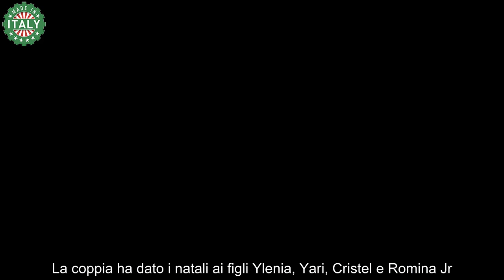Romina Power, magliettina striminzita e jeans skinny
Assieme all’ex marito Al Bano la performer losangelina ha segnato un’epoca nella musica leggera del Belpaese, e l’evergreen “Felicità” domina tutt’ora le playlist nelle feste casalinghe e nei party improvvisati tra amici.

Romina Power vanta natali assai celebri: è infatti figlia degli attori Tyrone Power e della bellissima Linda Cristian, entrambi appassionati della storia d’Italia (non a caso il padre le ha assegnato un nome che ricordasse la Capitale).

Giunta a 9 anni in Italia in compagnia della madre, del patrigno e della sorella, Romina Power ha debuttato in giovane età sui set cinematografici, recitando anche in alcune pellicole erotiche verso la fine degli anni ’60.